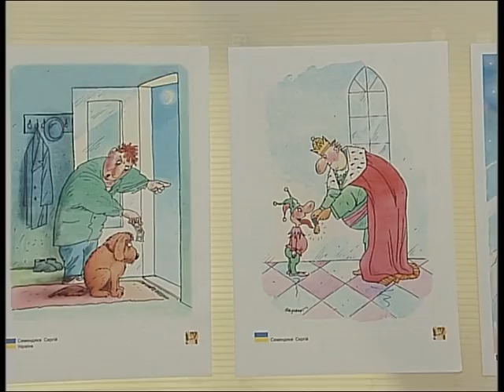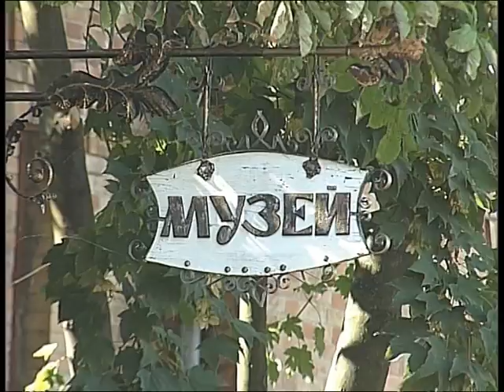Fun in Vassylivka style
1st international cartoon contest "Fun in Vassylivka style". Vassylivka city, reg. Zaporozhye, Ukraine. 2011